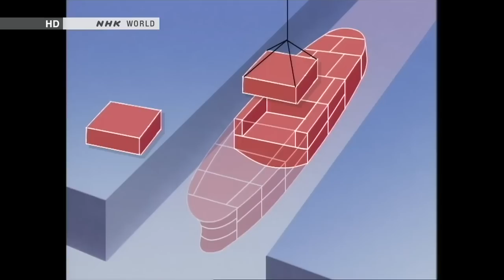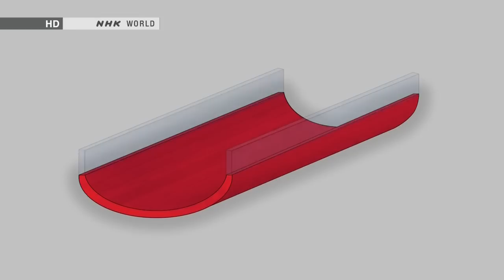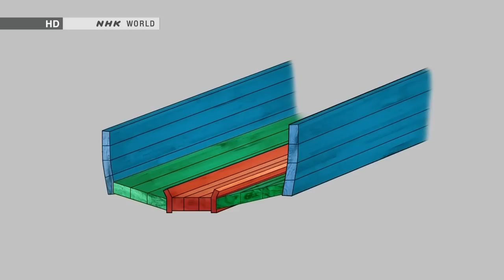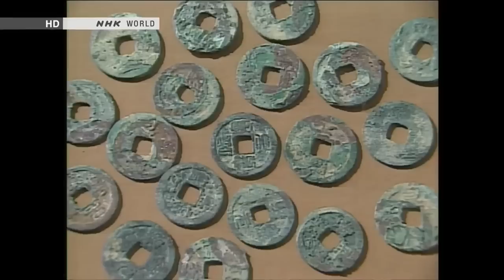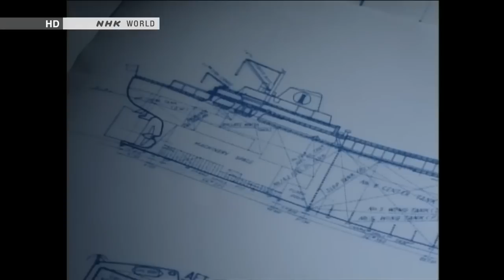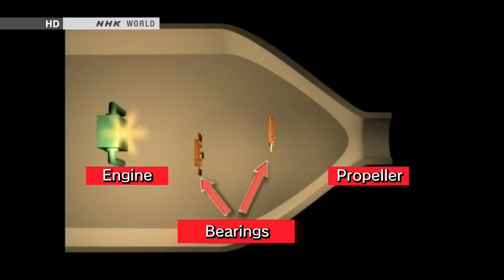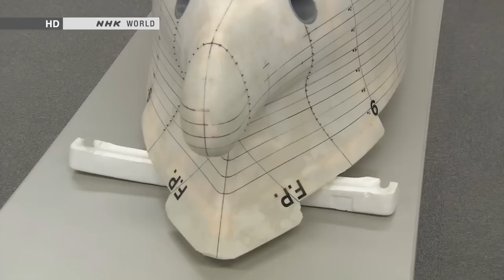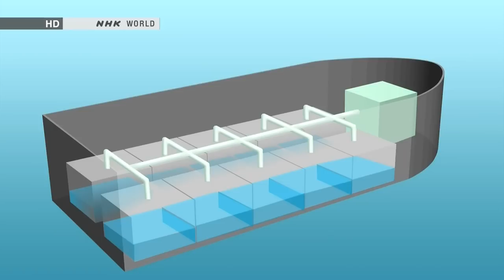BEGIN Japanology: Shipbuilding